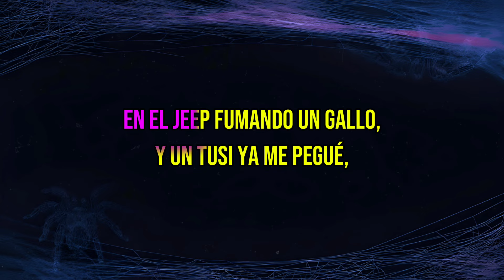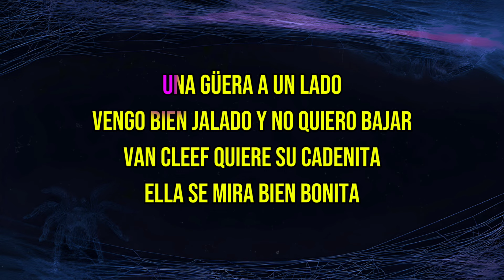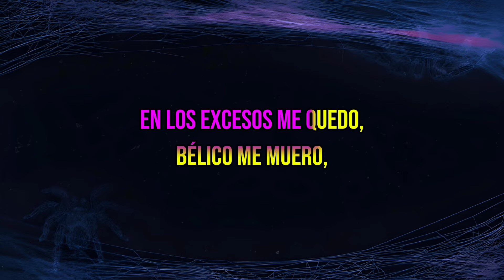BELANOVA - Peso Pluma, Tito Doble P || KARAOKE